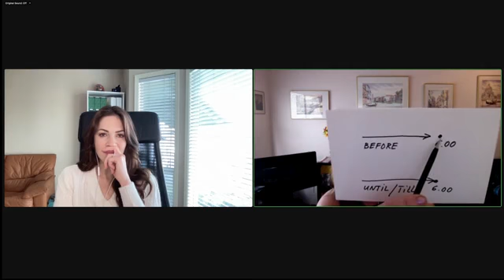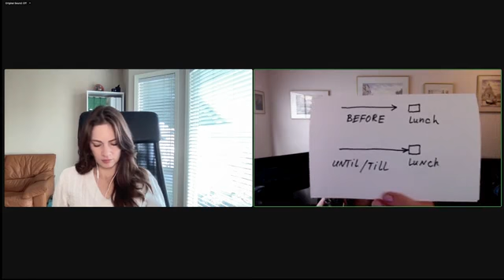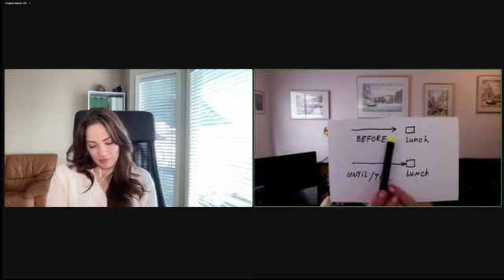BIRTHDAY WISHES IN ENGLISH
Различные поздравления с днем рождения на английском языке.